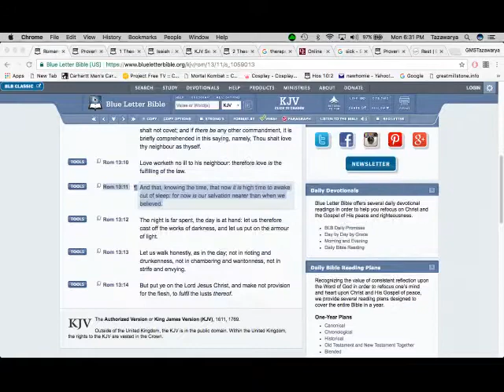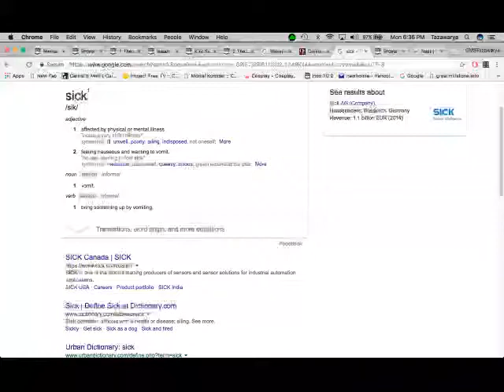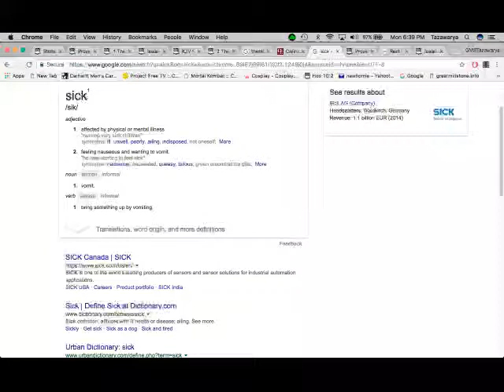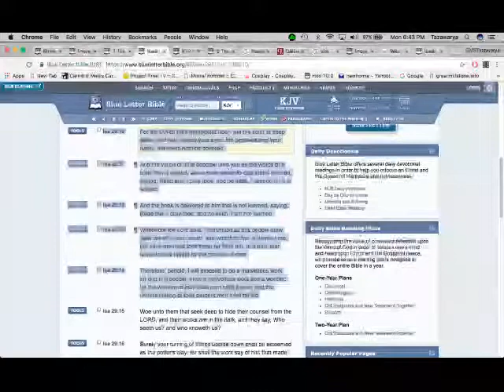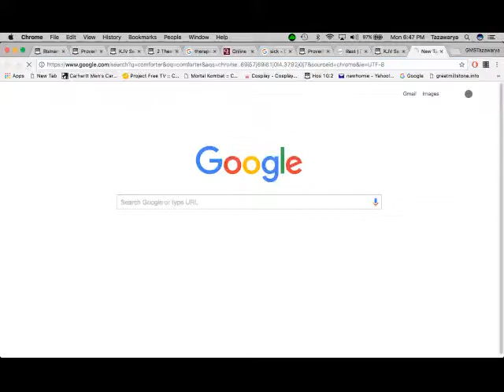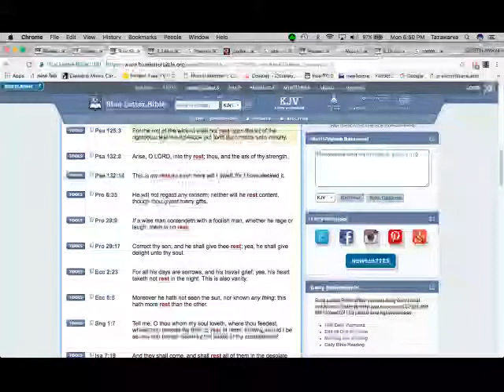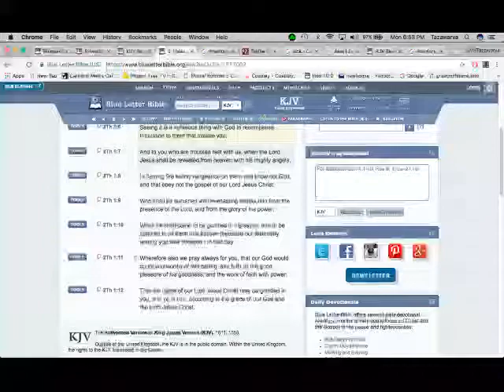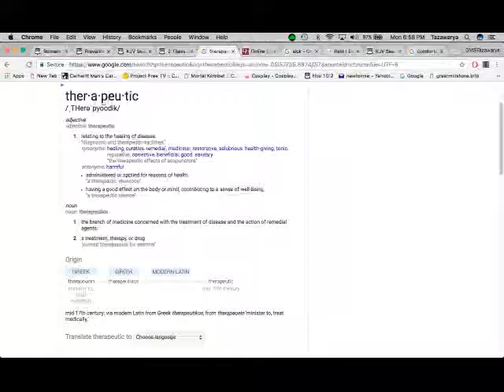Time to awake out of sleep...america is not our spiritual rest.